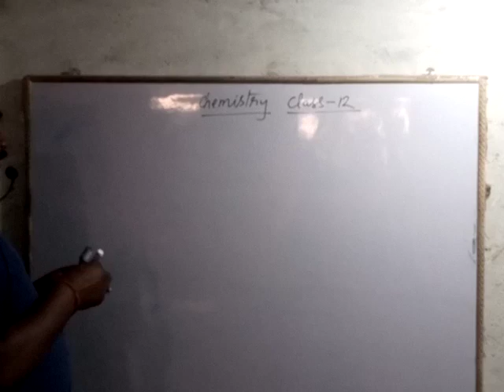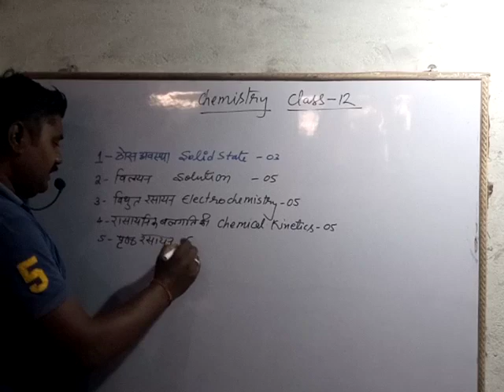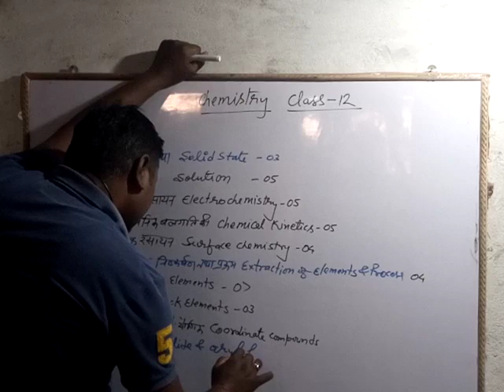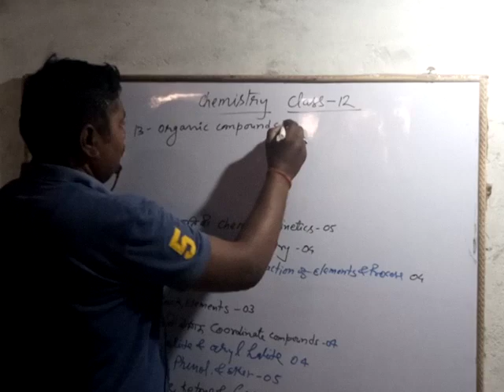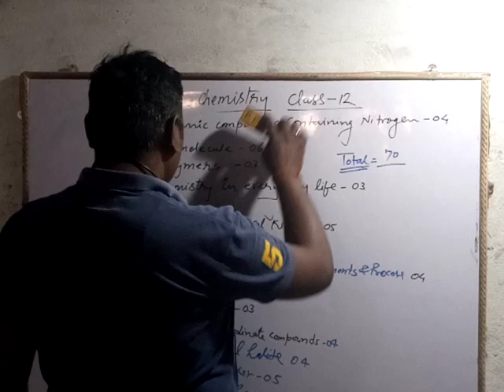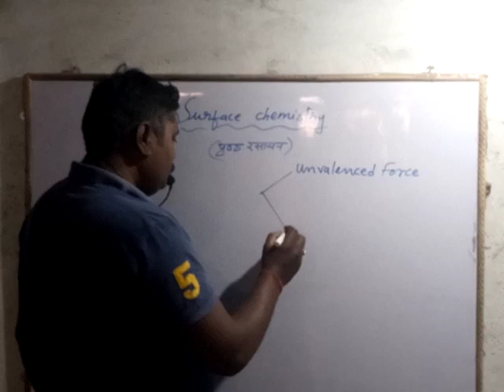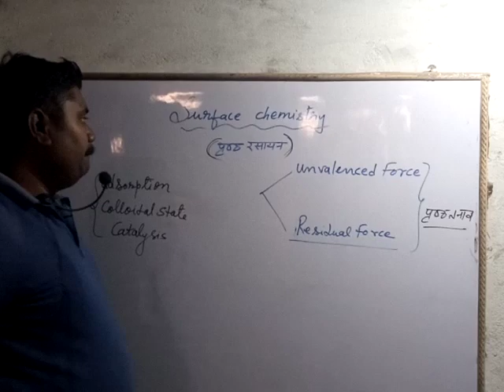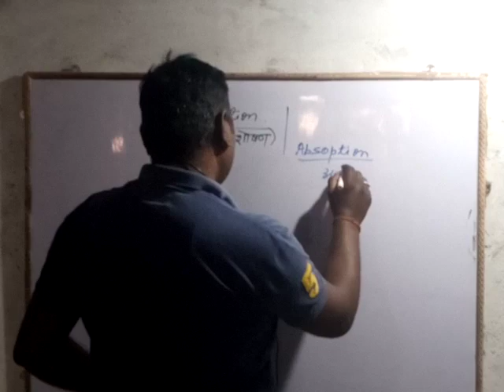Class 12 Chemistry By Mahesh Kushwaha